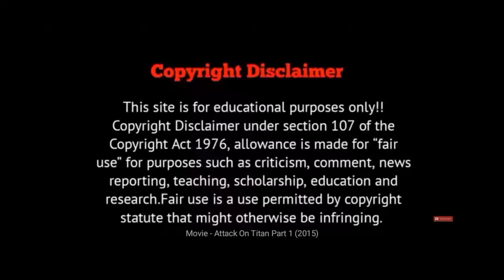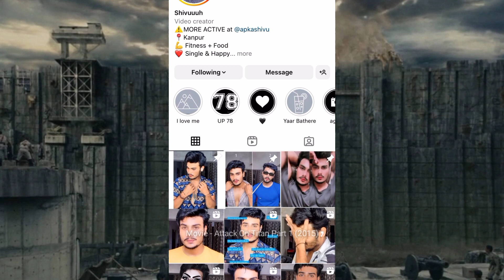The Atack of Titans Plot/Review in Hindi & Urdu | Film Explained in Hindi Summarized हिन्दी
This video is only for Entertaintment and Educational Purpose. Pictures and Footages are used for better understanding.